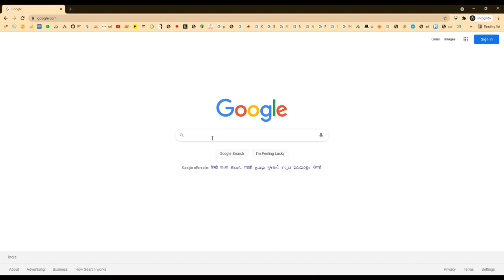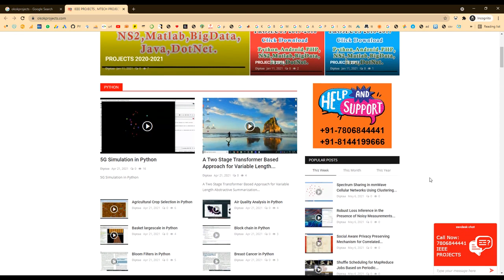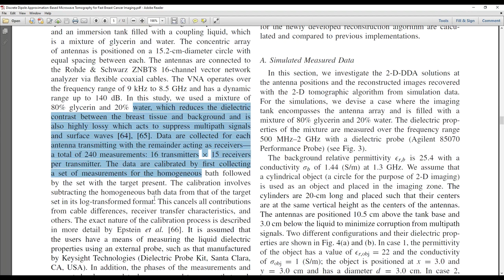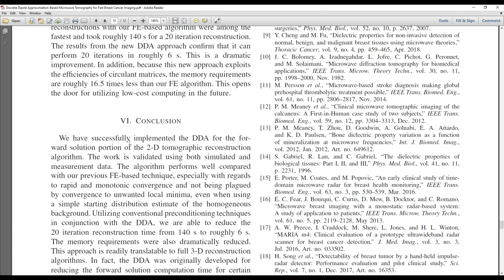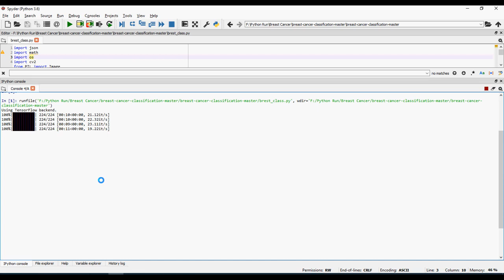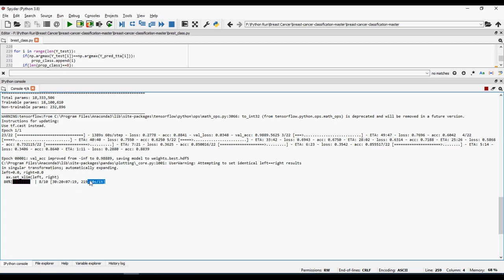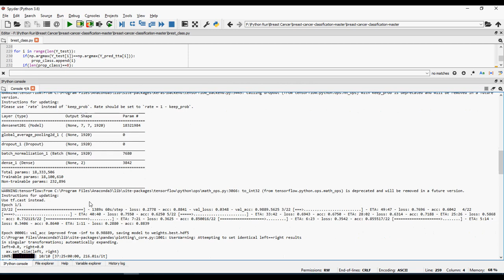Discrete Dipole Approximation Based Microwave Tomography for Fast Breast Cancer Imaging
MTech,BTech,BE,ME,B.Sc,M.Sc,BCA,MCA,M.Phil

 * Complete Source Code
 * Complete Documentation
 * Complete Presentation Slides
 * Flow Diagram
 * Database File
 * Screenshots
 * Execution Procedure
 * Readme File
 * Video Tutorials
 * Supporting Softwares

Support Specialization
 * 24/7 Support
 * Ticketing System
 * Voice ConferenceA
 * Video On Demand
 * Remote Connectivity
 * Document Customization